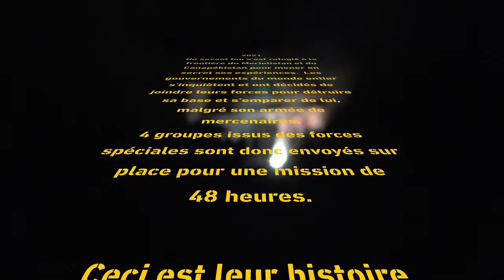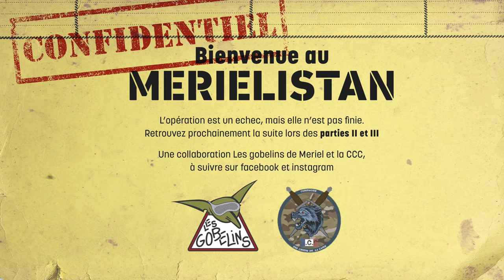BIENVENUE AU MERIELISTAN PARTIE1 - 4K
Découvrez la première partie de notre série "Bienvenue au Merielistan".

Un week-end entier de simulation, de gros moyens techniques et pyrotechniques, des joueurs et des combats acharnés, aussi bien en forêt qu'en grotte, de jour comme de nuit.
Merci à tous les joueurs et aux équipes qui ont participées, ce film vous est dédiée ;-))
A bientôt pour les suites, à suivre sur notre chaine youtube, Facebook ou Instagram (Gobelinsdemeriel).
A NOTER : la vidéo est en 4k avec du son, n'hésitez pas à vérifier vos réglages de lecture pour en profiter pleinement.